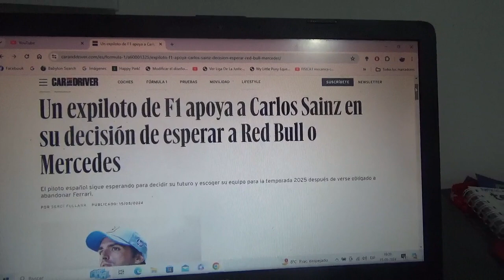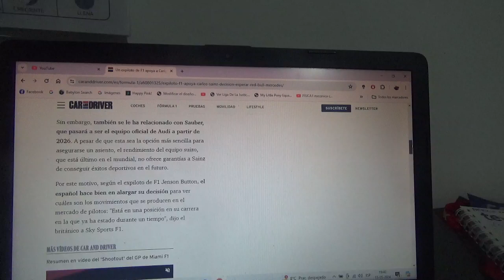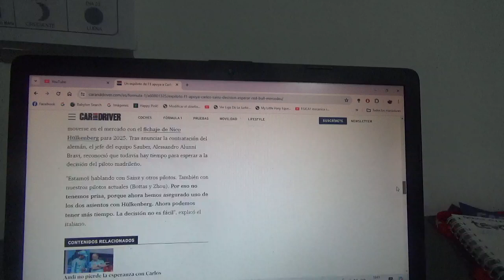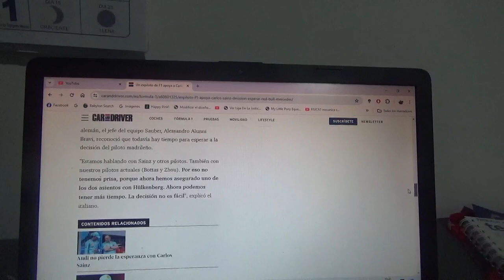Jenson Button apoya a Carlos Sainz Jr. en decidirse por Red Bull Racing o Mercedes Benz F1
Como ya todo el mundo sabe el piloto español oriundo de Madrid dejará Scuderia Ferrari al terminar la actual Temporada 2024 de Fórmula 1 luego del fichaje del británico Lewis Hamilton